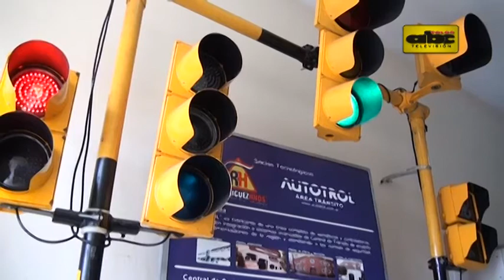Anuncian reparación de semáforos en Transchaco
Desde hace meses, vecinos de Mariano Roque Alonso en la zona de la Expo reclaman la reparación de los semáforos sobre la ruta Transchaco. Ahora una empresa dice que arreglará los aparatos.